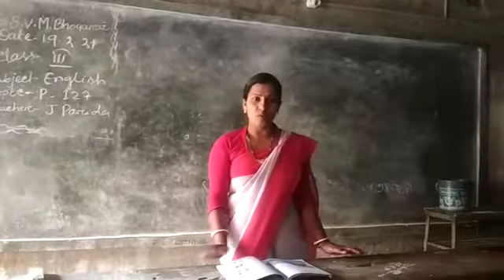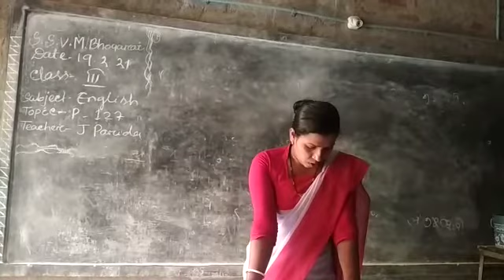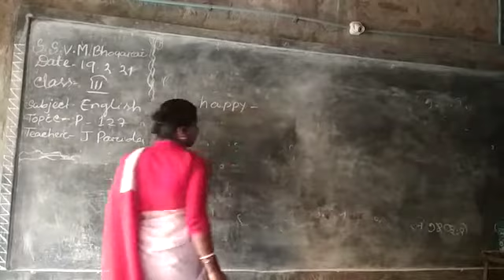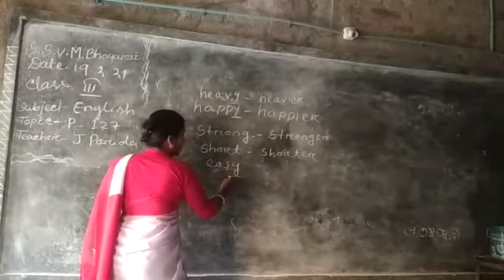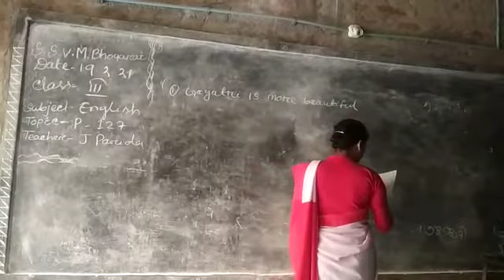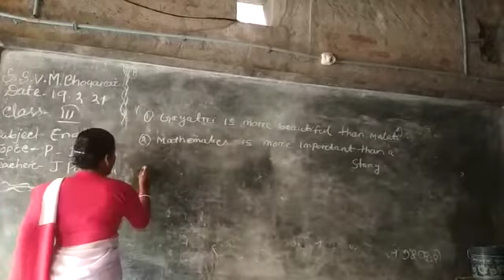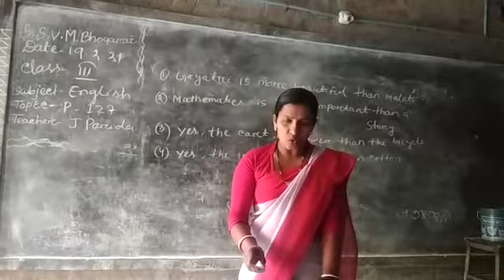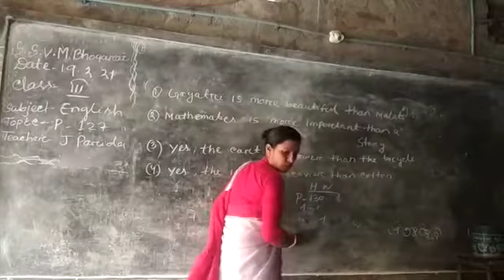Class iii, English